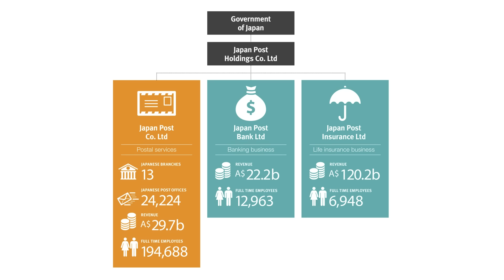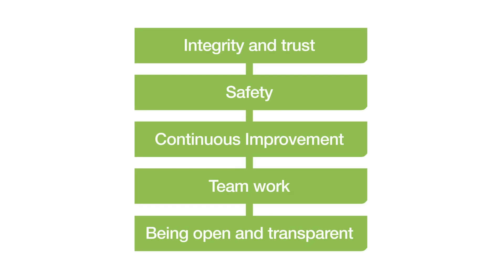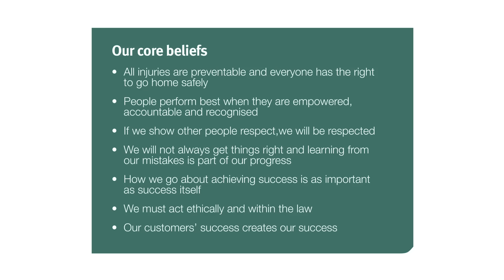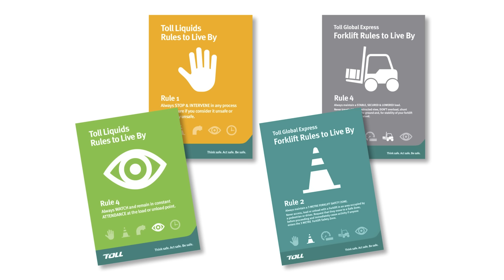Dean's Leaders Forum: Toll business update 2015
What gives words meaning? It’s an important question that’s kept philosophers and linguists busy for centuries. But for Toll Group
Managing Director Brian Kruger, the answer is simple: action.The Dean’s leaders forum welcome’s Brian Kruger for a business update. mbs.edu